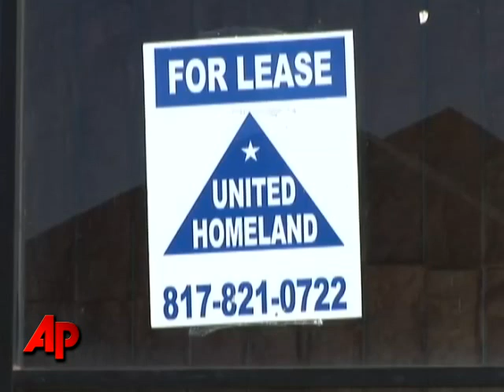Businesses Fight to Stay Open in Tough Economy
Small business owners across the country wondering how long they can survive as they struggle to draw in customers.  On Thursday, President-elect Barack Obama urged Congress to act quickly on a plan aimed at reviving the U.S. economy. (Jan. 8)